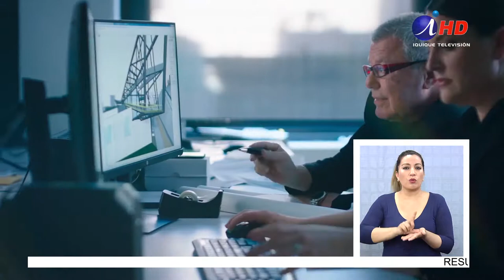Críticas a supuesta venida del arquitecto Daniel Libeskind a Iquique (2018.11.08) Lengua de señas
En la última reunión de concejo, el alcalde de Iquique Mauricio Soria propuso la venida a Iquique del arquitecto Daniel Libeskind, supuestamente con la finalidad de trabajar en torno a un proyecto de museo distintivo de la ciudad, en el sector alto de Huayquique.

Desde el concejo surgen críticas a la iniciativa, por su alto costo y  el desconocimiento de las actividades que desarrollaría el profesional, sumado a otras necesidades prioritarias en la comuna.